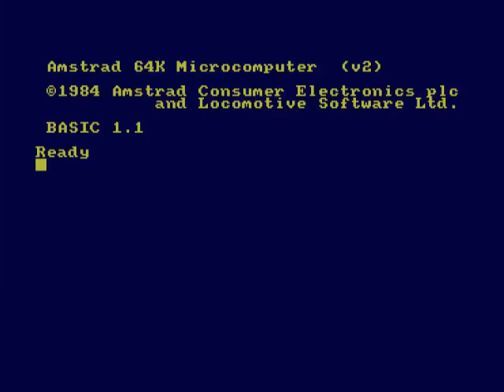BASIC Tip #1: Firmware screen resetting [ Amstrad CPC ]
This video shows how to use only two firmware calls for setting default colours, mode, character set, text streams and cursor location. This saves many BASIC instructions for same purpose at the start of any game or program, saving both memory and CPU time. This is valid under Locomotive BASIC 1.0 on Amstrad CPC.
These calls are

CALL &BBFF:CALL &BB4E

* Music: Serpent God [Intro for Megablasters - Escape from Castle in the Clouds] by John McKlain

&BBFF (SCR INITIALISE)
 "Initialises the Screen Pack to the default values used when the computer is first switched on"
 - Similar to setting all INKs and BORDER to default values (including flashing speeds), video memory to default &C000 location, MODE 1, CLS (with PEN 0)

&BB4E (TXT INITIALISE)
 "Initialise the text VDU to its settings when the computer is switched on, includes resetting all the text VDU indirections, selecting Stream 0, resetting the text paper to pen 0 and the text pen to pen 1, moving the cursor to the top left corner of the screen and setting the writing mode to be opaque"
 - Similar to resetting windows and streams, then doing PEN 1:PAPER 0:PRINT CHR$(22)CHR$(0):LOCATE 1,1